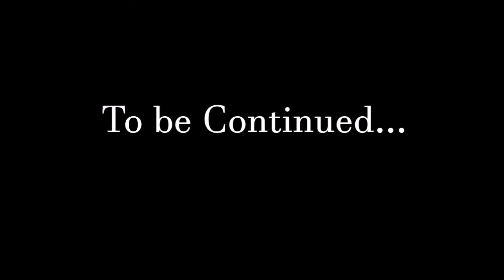[TEASER] The Legend of Zelda: The Hero's Journey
(I hate to ask this of anyone, but any help is very much appreciated. Thank you, and have a good day).